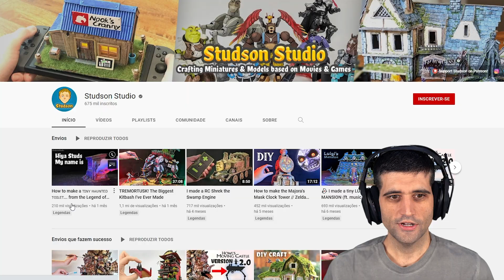Artistas loucos fazendo ARTES INSANAS